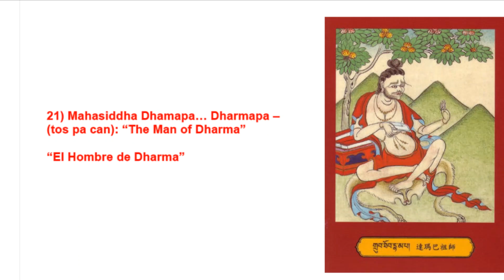MAHASIDDHA #21 - DHAMAPA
Mahasiddha Dhamapa… Dharmapa – (tos pa can): “The Man of Dharma”
“El Hombre de Dharma”